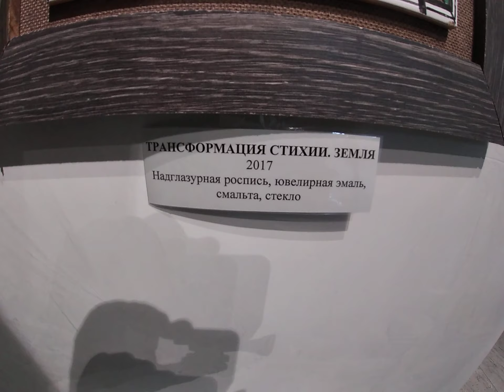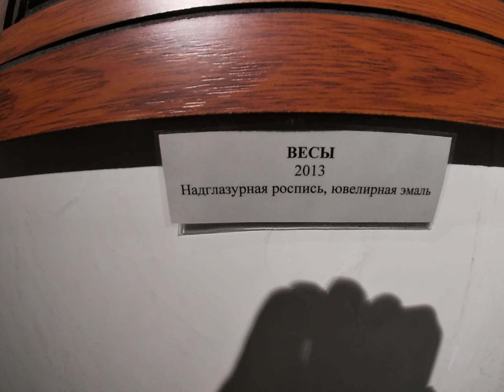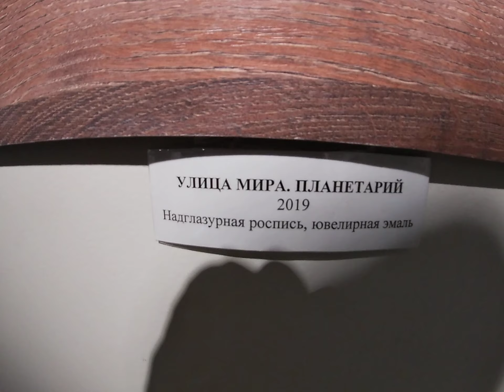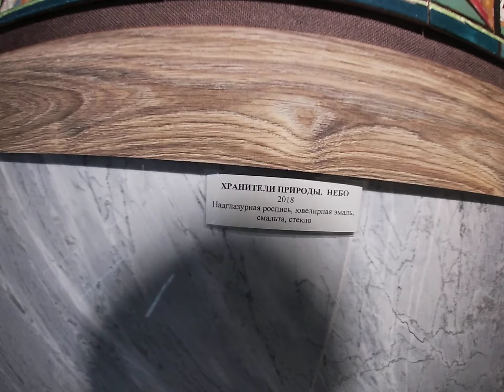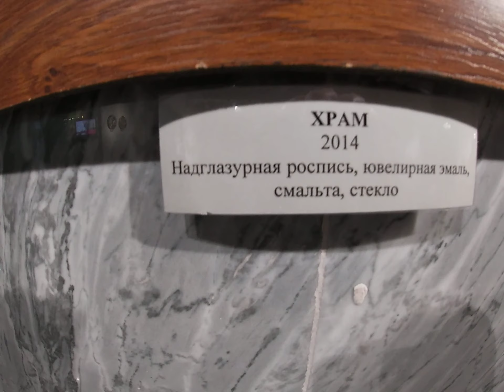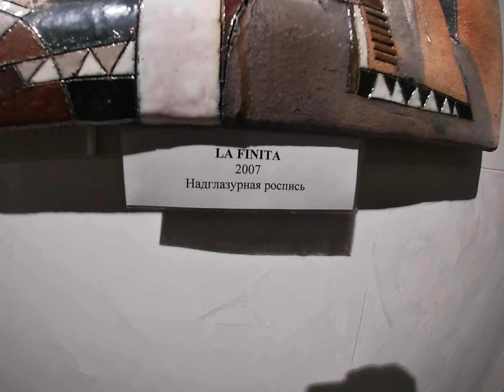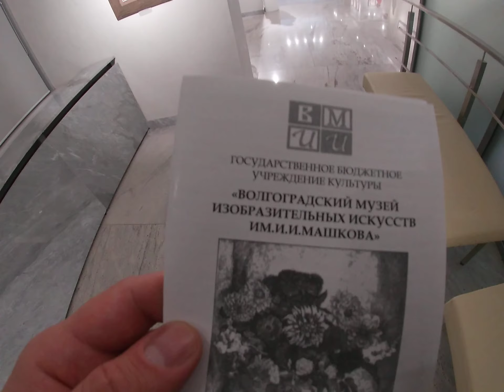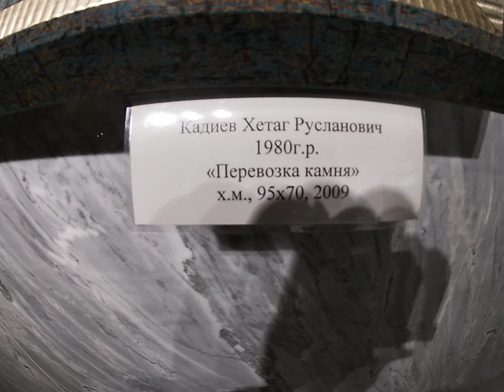My GoPro Life. Painting on ceramics / Роспись по керамике. Музей Машкова (Full HD)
Выставочный зал (ул. им. маршала Чуйкова, д.37)

«Улица МироЗдания». Персональная юбилейная выставка Виктории Чаплыгиной.
Юбилейная выставка Виктории Чаплыгиной проводится в рамках проекта «Первая улица Мира», ставшего победителем грантового конкурса «Музей 4.0» Благотворительного фонда Владимира Потанина. В экспозицию вошло более 60 произведений, большая часть которых создана в последние годы. Среди них серии декоративных пластов: «Врата веры», «Зодчие и пространство», «Ритмы Испании», «Трансформация», «Хранители природы», «Улица Мира». Три последние серии были созданы непосредственно к этой выставке. Произведения выполнены в технике надглазурной росписи с использованием смальты и ювелирной эмали. Уже сами драгоценные качества материалов рождают праздничное, торжественное звучание каждой работы и проекта в целом.

Для своей юбилейной выставки Виктория выбрала название «Улица МироЗдания». В нем нашли отражение ее понимание города как рукотворного космоса и роли искусства как начала, формирующего жизнь, размышления над характером Волгограда. Тема улицы Мира в творчестве Виктории Чаплыгиной не случайна. В ней была продолжена работа, начатая в масштабной панораме Царицына, представленной на предыдущей персональной выставке. В пару ей была создана столь же величественная панорама улицы Мира и серия «парадных портретов» самых ярких зданий. Для автора это один из прекраснейших ансамблей нашего города, созданный талантливыми архитекторами, и в то же время- это родные места. По адресу Мира, 13 находится скульптурная мастерская ее отца Петра Ивановича Чаплыгина, где Виктория выросла и теперь также работает. Тут ежедневно в керамической печи происходит чудо, где непредсказуемым образом спекаются земли, соли, эмали. Виктория Чаплыгина- художник, сформированный атмосферой искусства, живущий в непрерывном диалоге с великими произведениями иных эпох. Образование архитектора определило не только любовь художника к красоте архитектурной графики, конструктивность в понимании формы, но и особое внимание к личности города, его образу.

Чаплыгина Виктория Петровна родилась в Волгограде в 1969 г. В 1991 окончила Волгоградский инженерно-строительный институт по специальности «архитектура». С 1994 г. член Союза художников России. С 1991 г. постоянная участница международных, всероссийских, региональных, областных и городских выставок. Персональные выставки- в 1998, 2009, 2014 гг. Награждена дипломами всероссийской выставки «Молодые художники России» (Москва, 2002), межрегиональной художественной выставки «Между Волгой и Доном» (2005); всероссийской выставки посвященной 65-й годовщине победы советских войск в Сталинградской битве (2008); XII Международного Царицынского Александро-Невского  православного фестиваля культуры, языка и журналистики (2012); XII Международной выставки-конкурса современного искусства (Москва, 2012); главным призом XIV Православного фестиваля «Святая Русь» (Волгоград, 2016), серебряной медалью ВТОО «Союз художников России» (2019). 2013г. -I место на Международном конкурсе скульптуры (Берлин). 2016 г. -I место на Международной выставке-конкурсе  портретного искусства (Москва). 2016 г. -I место на Международном конкурсе декоративно-прикладного искусства, текстиля и скульптуры (Белград). 2017 г. – I место на Международной выставке-конкурсе «Арт-география» (Москва). Лауреат конкурса «Царицынская муза-2009», областного конкурса на лучший проект памятника «Строителям Сталинграда-Волгограда» (2011), лауреат Государственной премии Волгоградской области (2017). С 2004 г. преподает во ВГИИК. Награждена серебряной медалью ВТОО «Союз художников России» (2019).